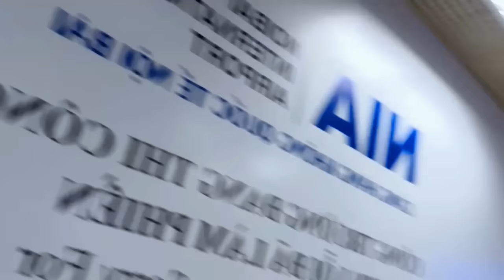NGÂN HÀ Được Người Ấy Đón Tại SaiGon Tình Củm he hè hé !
© Bản quyền thuộc về Ngân Hà